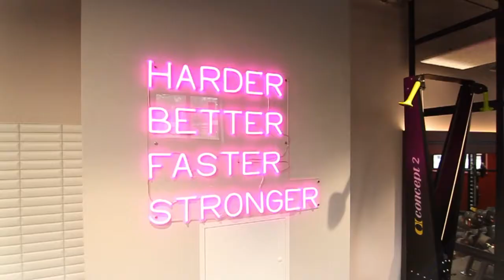Novel Student, Hillside House Student Accommodation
Situated in one of the best locations in Sheffield, Hillside House is within close proximity to both of the City’s universities and the City Centre. Among some of the City’s closest campuses are Sheffield University’s Arts Tower and the School of Law, both located within a 5-minute walk from the property.

Our great range of amenities include a roof terrace 15 floors up, , convenient study spaces for revision and a gym full of high-quality fitness equipment.

There are 250 rooms to choose from, all of which give you unlimited access to the facilities on offer. All of our flats come with a fully equipped kitchen, and a living room for socialising with flatmates when you want to. For complete privacy, choose one of our studio apartments with the same amenities just for you.

Find out more about our available rooms and amenity spaces at Hillside House on our website.